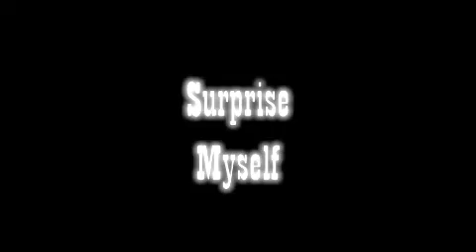Surprise Myself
Video #3 For @PraiseIamWorthy 's Album Entitled: Science + Religion. Out Now.